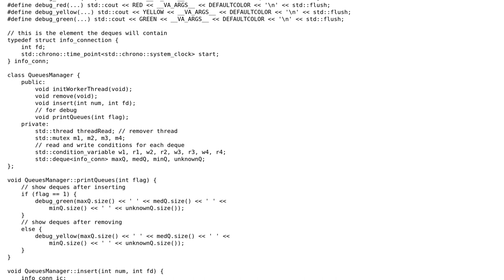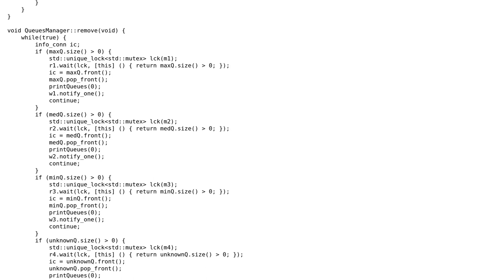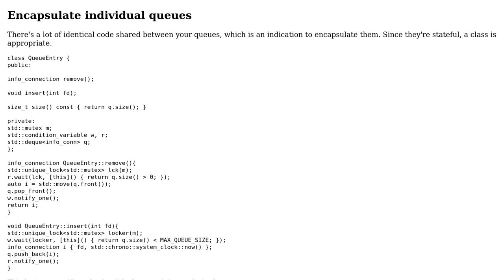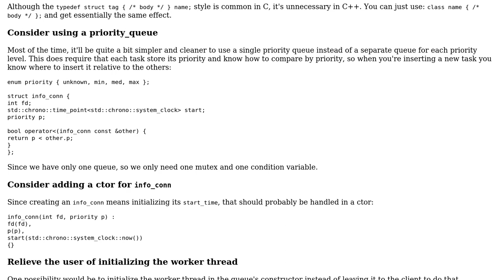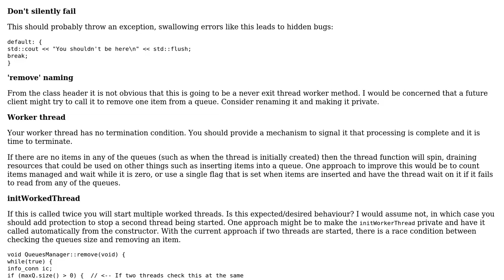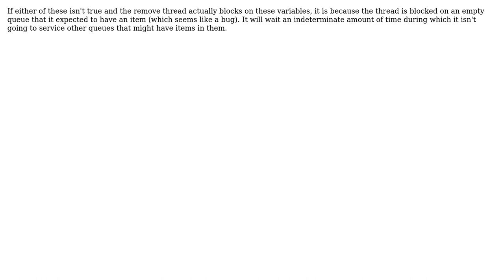Code Review: Producer/consumer problem with four priority levels (3 Solutions!!)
Code Review: Producer/consumer problem with four priority levels

With thanks & praise to God, and with thanks to the many people who have made this project possible! | Content (except music & images) licensed under CC BY-SA | Music | Images & others | With thanks to user Jerry Coffin user forsvarir user elmazzun user cloakedlearning user 200_success and the Stack Exchange Network Trademarks are property of their respective owners. You are responsible for your own actions.